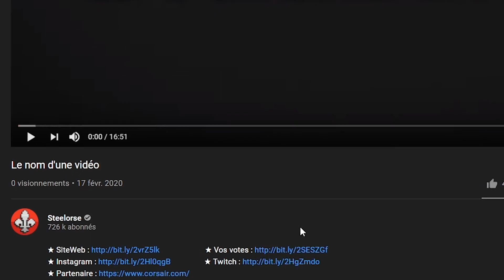Ça devient HARD! | Islanders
La première vidéo a été un magnifique succès et vous avez été nombreux à vous procurer le jeu et devenir accro comme moi! Vous avez été TRÈS nombreux à voter pour islanders sur mon site web contre toute attente. J'étais sûr qu'un jeu aussi calme que celui-ci aurait passé inaperçu sur ma chaîne mais finalement c'est tout le contraire. Donc suite à votre demande je continue ma partie et j'essaie encore de faire grimper mes points... jusqu'où j'arriverais à aller?